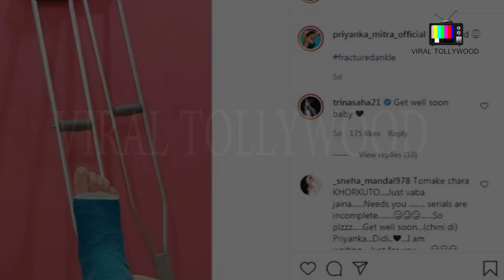"খড়কুটো" সিরিয়ালের এই অভিনেত্রী আপাতত গৃহবন্দি!! | Khorkuto | Trina | Priyanka| Gungun | Chini | VT